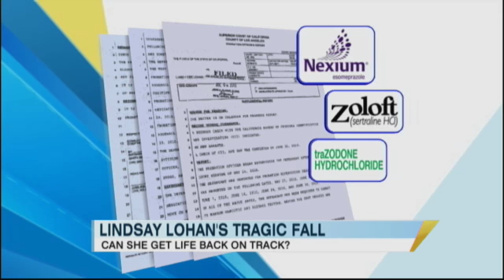Lindsay Lohan's Tragic Fall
The former child star received a 90 day jail sentence for probation violation.